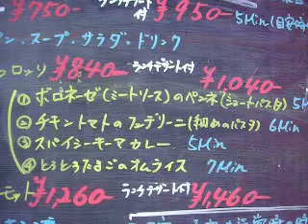2/16インフォメーション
2/16のランチ紹介。今日はいい天気!!